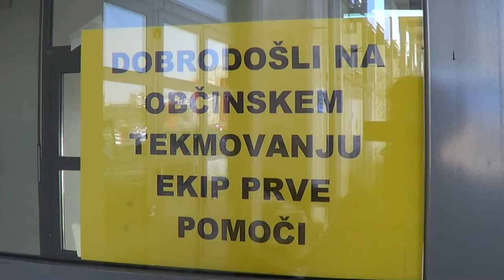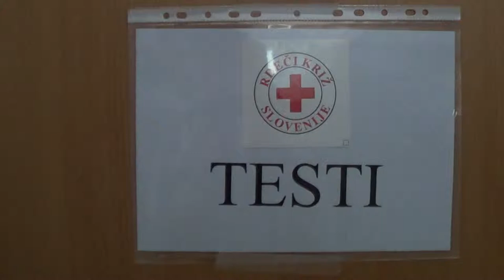Tekmovanje ekip prve pomoči Drska